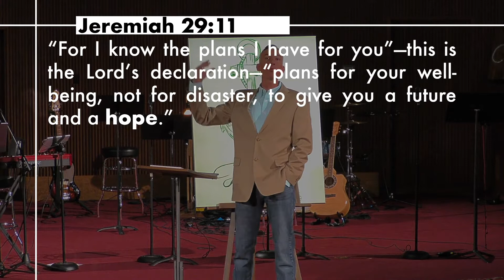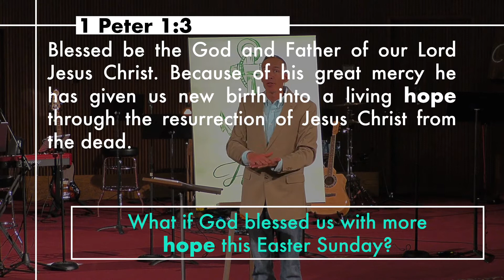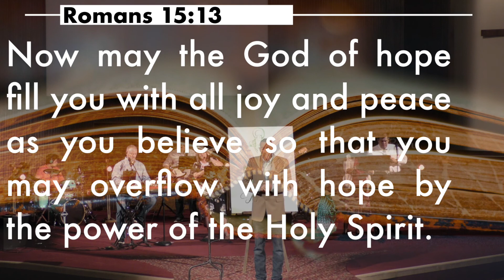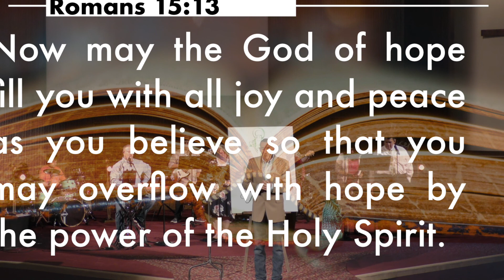Easter Hope 2021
1 Peter 1:3 Blessed be the God and Father of our Lord Jesus Christ. Because of his great mercy he has given us new birth into a living hope through the resurrection of Jesus Christ from the dead